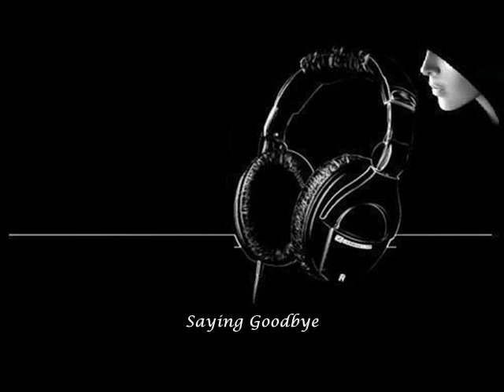Someone's Always Saying Goodbye By: Allona